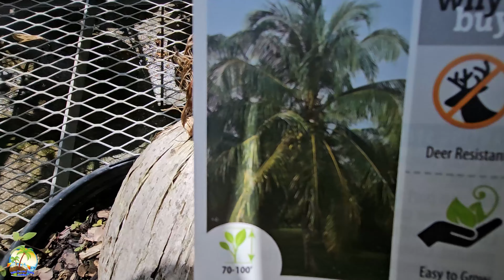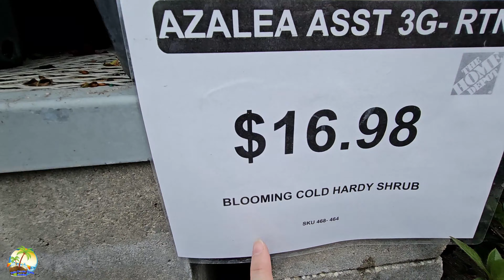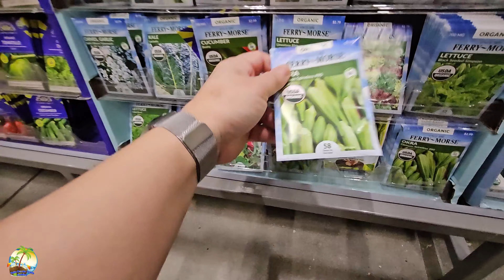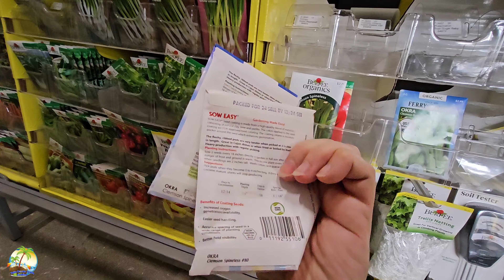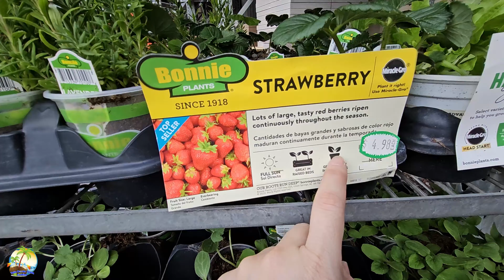Đi mua cây trồng ở Mỹ và Nướng sườn ngoài trời ăn cơm chiều.